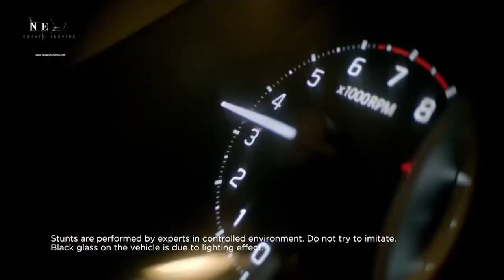नैनादेवी : समानता के अधिकार को लेकर की चली अन्न-त्याग यात्रा - रुमित सिंह ठाकुर